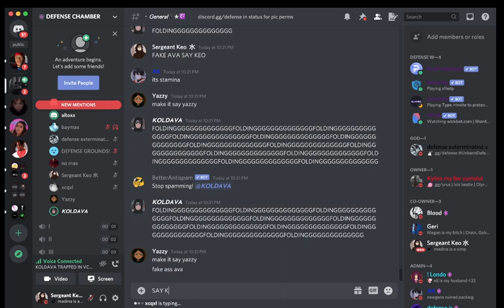FAKE KOLDAVA EXPOSED FOR USING AUDIOS L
ME AND FLOUT BULLIED THIS GIRL YESTERDAY SHE WAS USING AUDIOS AND SHE DOING IT AGAIN LOL